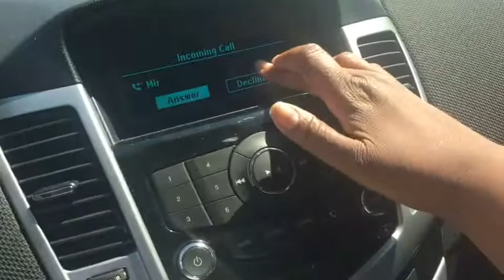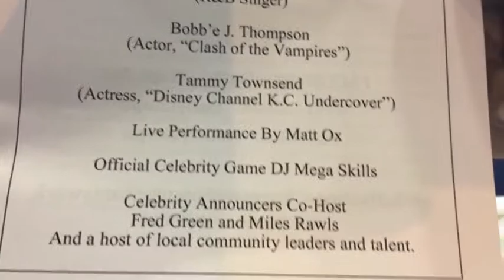Celebrity Basketball Game: Featuring Ray J & Jackie Long!